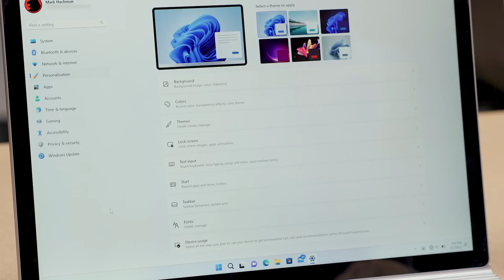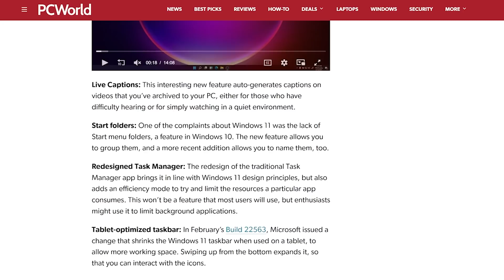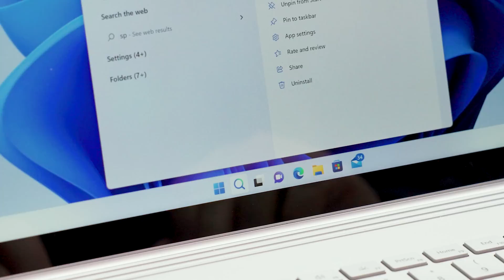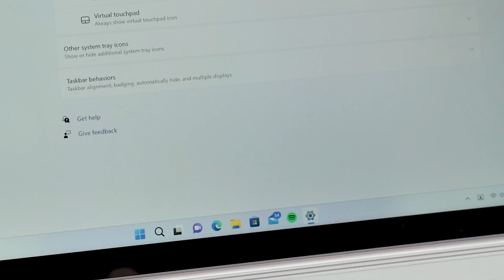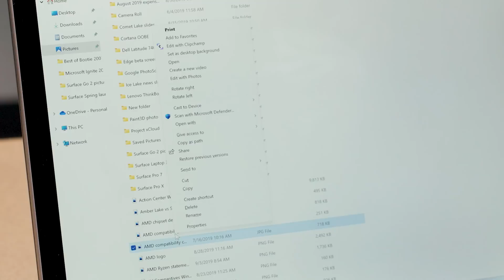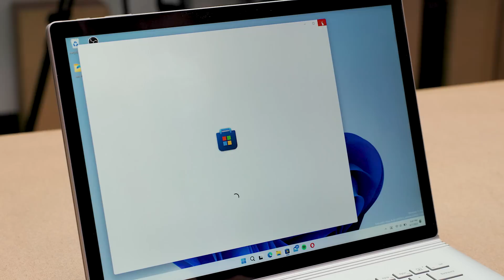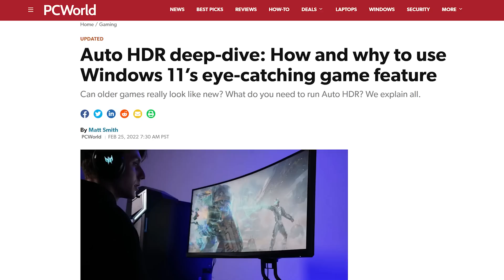Why Windows 11 Is Still Unnecessary: 6 Month Re-Review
At the launch of Windows 11 Mark said you could be fine skipping it for now, but after 6 months of using it he still feels like it's unnecessary. Windows 11 is still playing catch up to Windows 10 in so many ways, even after plenty of updates. To be fair though, there are signs that Microsoft is fixing some of Windows 11’s most obvious flaws. Hopefully with more time (and some promised features) it will be the obvious upgrade.